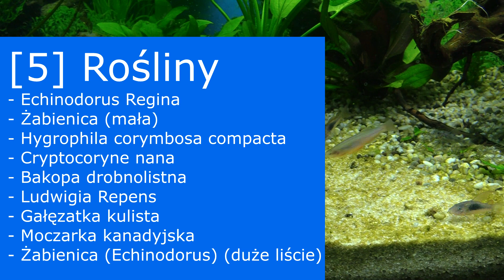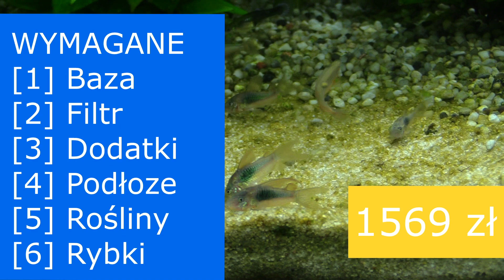Ile kosztuje założenie akwarium 200 litrów?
Zapraszam na relację prezentują zestawienie kosztów, które ponieśliśmy z racji zakładania akwarium.
Materiał dla osób, które zastanawiają się nad rozpoczęciem swojej przygody z akwarystyką. Mam nadzieję, że samo zestawienie potrzebnych materiałów + rzeczywiste koszty,  na które trzeba być przygotowanym, będą przydatne dla planujących w swoim budżecie pieniądze na założenie akwarium.

Miłego oglądania.